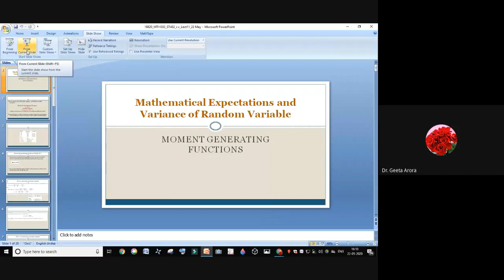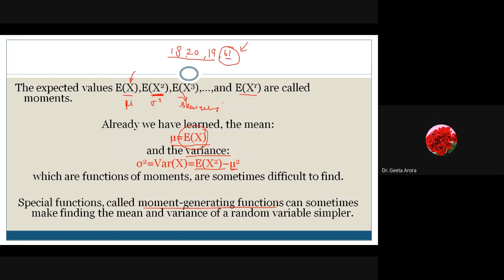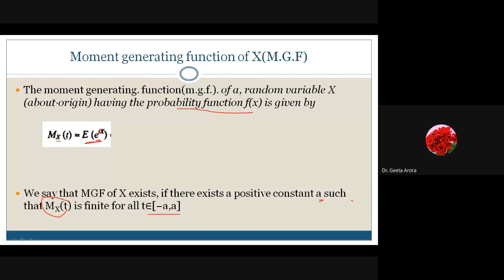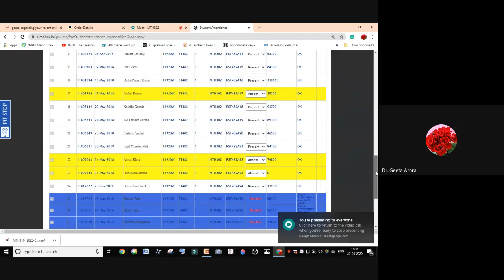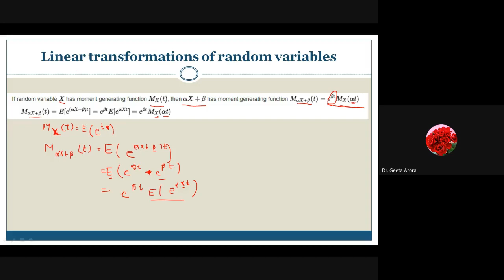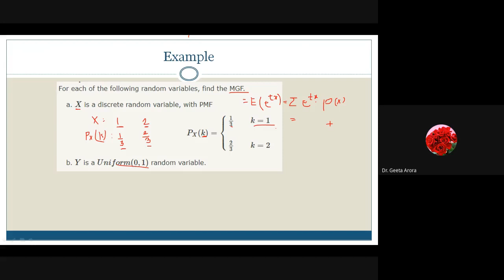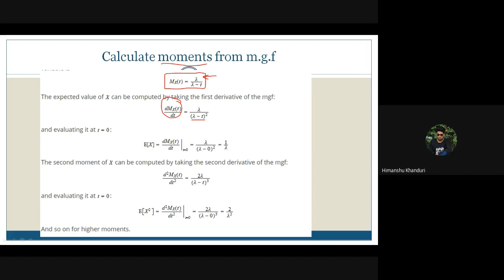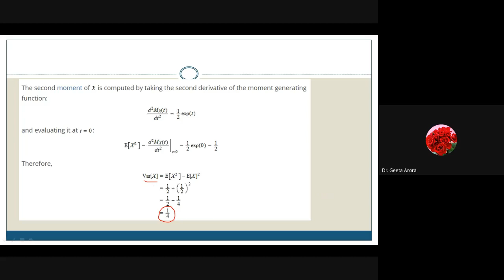Moment Generating Function_MTH302 2020 05 22 at 03 40 GMT 7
M.G.F